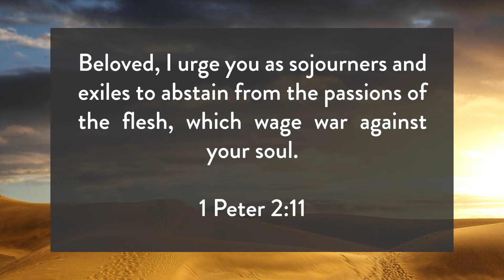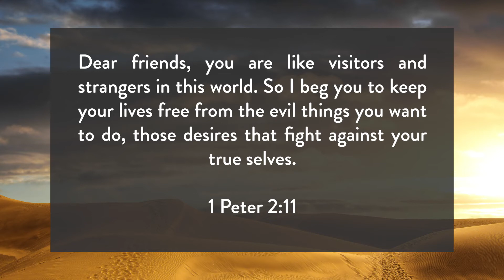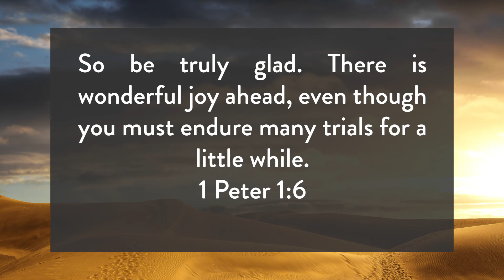"Do Not Get Distracted: God is Still in Charge!"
It's a new year, finally. It's 2021. For many, 2020 was an impossible year and now we are ready to move forward into this new year. What will this new year bring! None of us know, but what we do know is, "God is still in charge". From Genesis to Revelation, the hand of God is at work, drawing us back to himself. He has a plan in place.

Genesis 3:6
Genesis 3:15
1 Peter 2:11; 1:6